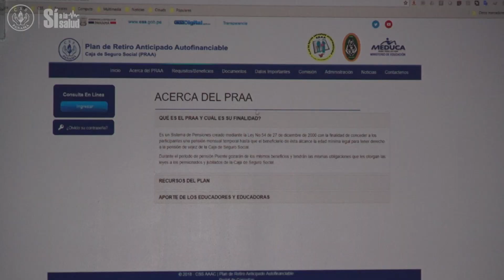CSS REALIZA LANZAMIENTO DE LA PÁGINA WEB DEL PRAA